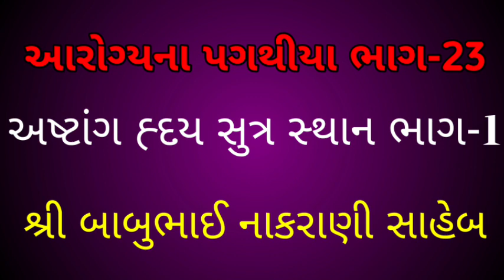અષ્ટાંગ હ્દય સુત્ર સ્થાન|ભાગ-1|Health tips Part - 23| આરોગ્યના પગથીયા ભાગ - 23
અષ્ટાંગ હ્દય સુત્ર સ્થાન ભાગ - 1
Health tips Part - 23
આયુર્વેદ મુજબ આરોગ્યના પગથીયા
આરોગ્યની કાળજી કેમ રાખવી

Ayurved na payana sidhdhanto
Ashtang raday sutra stan part - 1

Dr.babubhai nakrani saheb

આરોગ્યનાં પગથિયાં ભાગ - 23
આયુર્વેદના પાયાના સિદ્ધાંતો